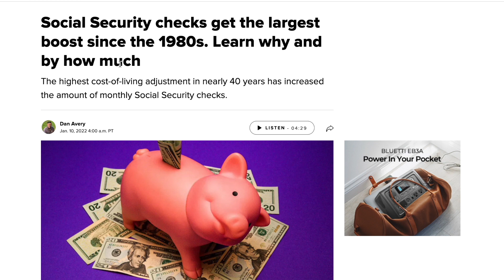$1700+ Social Security Increase For 2023 - When & How Much Will You Get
High inflation leads to the biggest raise in Social Security in more than 40 years. The annual increase is automatic — pegged to inflation the previous July, August, and September. In most years, when prices are stable, it's a trivial adjustment. Now though, with prices climbing rapidly, retirees can look forward to the biggest cost-of-living adjustment, or COLA, in four decades: 8.7%. That will boost the average benefit by $141 a month.

RESOURCES
* My Favorite Financial Books
* My YouTube Equipment
* Audible | Free 30-day trial